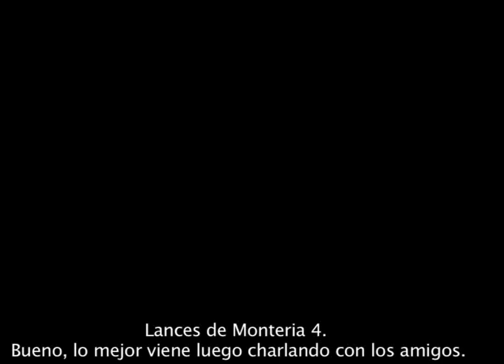"CatetodeCampo" Lances de monteria 4 La reunión.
Y lo mejor que tiene la caza colectiva es la reunión y contarle a los amigos como fue el dia.